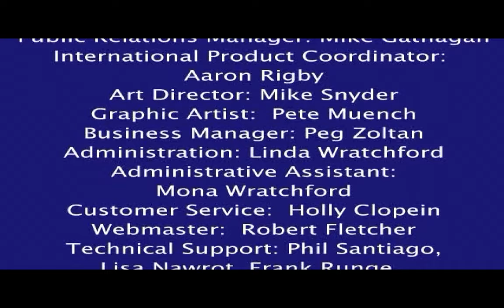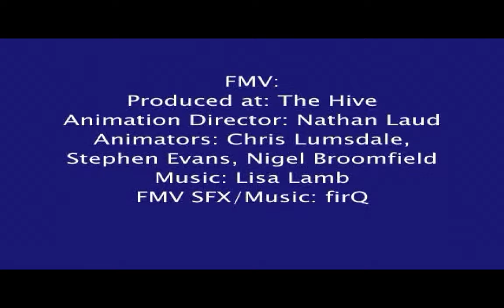Lemmings Revolution LP Part 1 (1-1 - 4-6)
Part 1 of my Lemmings Revolution LP. Yup, finally back with another LP that I've been wanting to record for a while. I been meaning to start in the last few days, but I ran into several hiccups along the way. For one thing, it's a huge pain to set up the game correctly on modern machines. You have the color glitch in which you need to apply the color patch. Another is not as bad, but the game crashing every time you exit. I thought it was something I would have to just put up with and endure, but luckily I have a download that prevents that from happening.

Just as I was all set to record, then I run into more problems, specifically recording with OBS. It's not a dealbreaker or anything, but when recording via window capture, a yellow border will appear around the screen you're recording. It would be very nice to have, as it can be very distracting while recording, but fortunately it doesn't show up in the finished video after you stop recording. So, I thought I was going to have to put up with that, but fortunately I found a working solution.

Then I did some more reading up online via the Lemmings Forums, where it mentions a third-party software called DXWnd. For the one where you don't have the problem with the game crashing when exiting, it would crash when you load it with the software. Then I tried it with the one installed to Program files folder, and fortunately it can play the game windowed. However, with the capture method of Windows 1903 or later, the yellow border appears. Luckily, I can switch to the Windows 7 one and it disappears and the game records properly, meaning it captures the window screen perfectly and you can see all I see in the recording in the video itself.

One final hiccup was upon getting into the title menu the mouse cursor would immediately move to the bottom right until you right-click. The answer here is to check the box to override the high dpi in the compatibility tab when right-clicking the .exe game file. This will override the windows size that you set in DXWnd, but simply readjust the dimension numbers to get a comfortable screen size for recording. So, after all those annoyances and nuisances, finally everything works, and hence the LP can finally start.

Solved all the levels in the first 4 columns. As mentioned in the video, I will be going from top to bottom of each column, and I will play the columns in order, meaning I will need to finish all the levels in the column on the left before I can proceed to the next one. Mostly just tutorial levels and one with the water lemmings, although not for the acid type, interestingly enough. They will appear later in the game, and believe me, future videos will get more interesting later on.

In any case, it's great to finally get back into this game after so long, and I'm happy that I can at least record my playthrough of it. This would be the second such one for the game, after Colorful Arty's. @damintsustin was going to do one too, but I think he ran into problems with recording the game. There are some others, but they're silent walkthroughs of recorded solutions.

Finally, if anyone knows of a way to have the game respect the user's decision to change music volume settings, I would like to hear it. It unfortunately resets each time you start a new game. In any case, I will hit record after I do so, so you won't see it at the start each time ;)

0:00 - Introduction
15:26 - 1-1
17:39 - 1-2
18:43 - 1-3
20:06 - 2-1
22:01 - 2-2
23:32 - 2-3
24:30 - 2-4
26:06 - 3-1
27:25 - 3-2
30:56 - 3-3
32:26 - 3-4
34:12 - 3-5
37:13 - 4-1
38:57 - 4-2
39:58 - 4-3
42:13 - 4-4
46:06 - 4-5
48:56 - 4-6